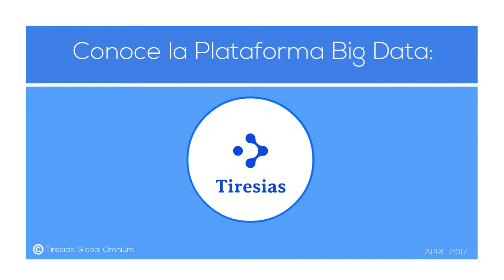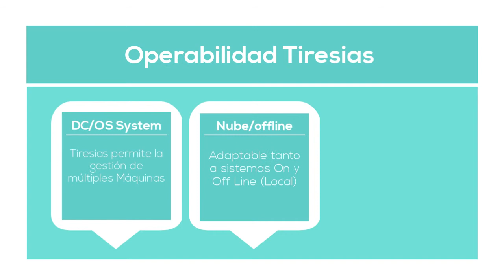Tiresias, la Plataforma Big Data para el procesamiento masivo de datos de telelectura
Tiresias permite detectar Fugas e identificar Fraudes en Tiempo Real.